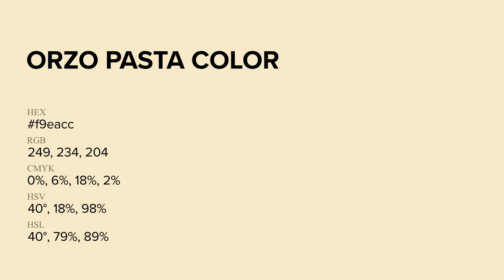Orzo Pasta color f9eacc hex Cool Yellow color f9eacc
What color is Orzo Pasta ? f9eacc hex, Cool Yellow color f9eacc

Hex f9eacc Color Code is also known as Orzo Pasta color

Hex f9eacc Color code in RGB color code model is created after adding 97.65% red color, 91.76% green color and 80% blue color.
Hex f9eacc Color code in CMYK color (process color) code model is generated after subtraction of 0% cyan, 06% magenta, 18% yellow, 02% black.